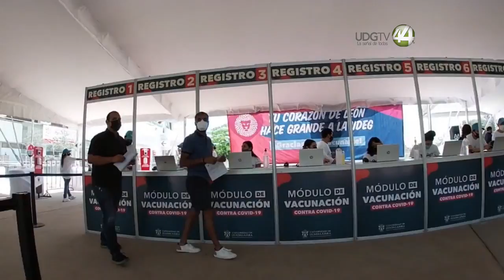El proceso de la aplicación de la vacuna anticovid